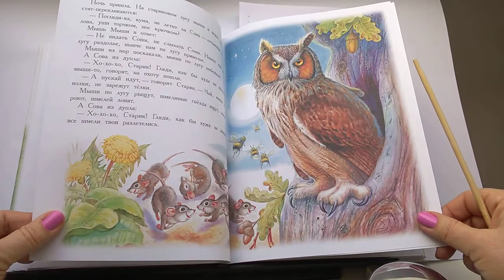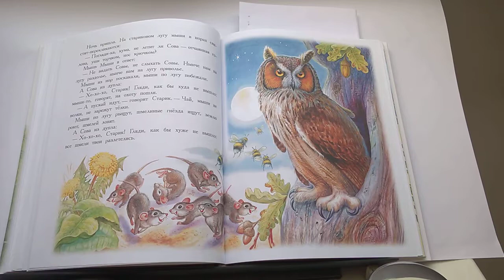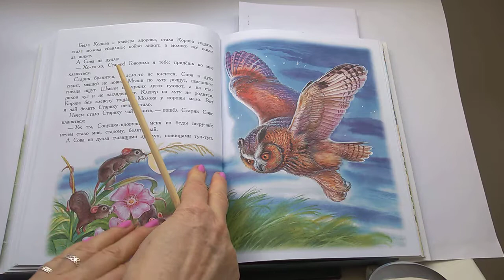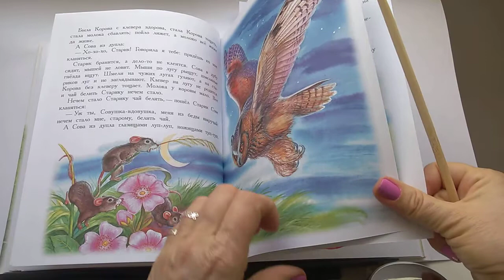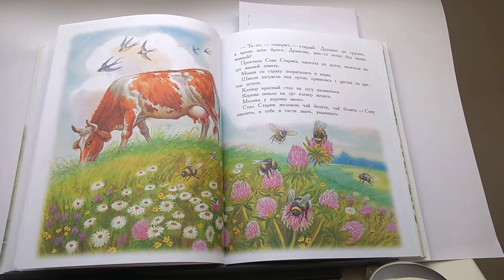61 Сова В. Бианки 100 Сказок, сказки любимых писателейПочитай-ка, читаем детские книги.